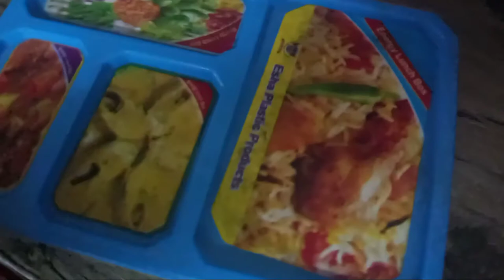আলুর চপ কিভাবে আমি তৈরি করি। Sijansanvi Vlogs.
আসসালামু আলাইকুম সবাই কেমন আছেন নিশ্চয়ই ভালো আছেন আমিও ভালো আছি ।

Assalamu Alaikum, how are you all? I'm fine. I'm fine too.